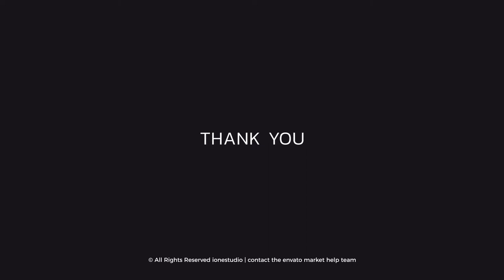Motion Slides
25 slides for Adobe After Effects and Premiere Pro
Full control panel
Fast rendering